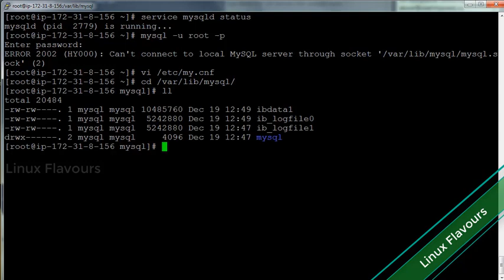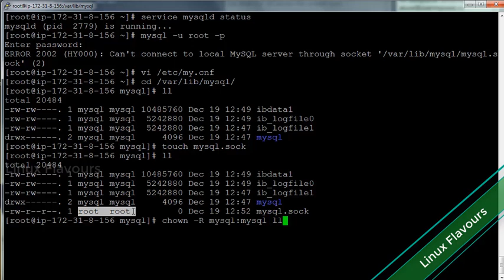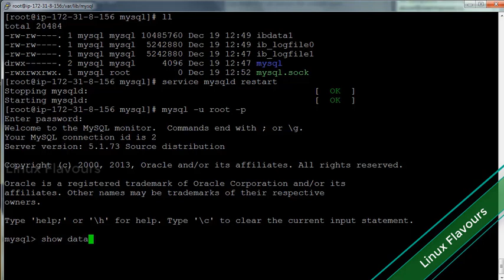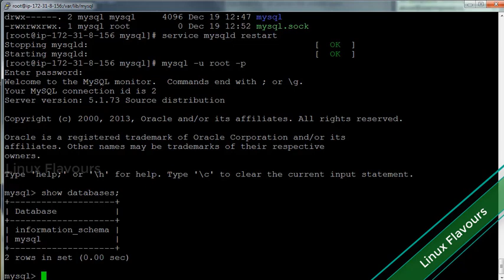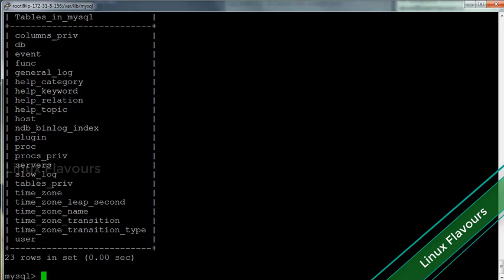ERROR 2002 (HY000): Can't connect to local MySQL srever through socket '/var/lib/mysql/mysql.sock'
Hi Friends,
In this video we are going to see a very easy solution for Mysql server socket error, Most of the time mysql  service won't start due to this error. Here you can find a simple solution for that.

ERROR 2002 (HY000): Can't connect to local MySQL srever through socket '/var/lib/mysql/mysql.sock' (2) | Mysql server Error 2002 |

access denied for user 'root'@'localhost' (using password yes)
error 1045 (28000): access denied for user 'root'@'localhost' (using password: yes)
error 1045 access denied for user 'root'@'localhost' using password no
error 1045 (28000): access denied for user 'root'@'localhost' (using password: no)
access denied for user 'root'@'localhost' (using password no)
error 1045 access denied for user 'root'@'localhost' using password yes
access denied for user 'root'@'localhost'
mysqli_real_connect(): (hy000/1045): access denied for user 'root'@'localhost' (using password: yes)
1045
mysqli_real_connect(): (hy000/1045): access denied for user 'root'@'localhost' (using password: no)
mysqli_real_connect(): (hy000/1045): access denied for user 'pma'@'localhost' (using password: no)
mysql access denied for user 'root'@'localhost' (using password yes)
openwrt
could not connect: access denied for user 'root'@'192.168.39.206' (using password: yes)
error
my sql
error 2002 (hy000): can't connect to local mysql server through socket '/var/run/mysqld/mysqld.sock' (2)
#1045 - access denied for user 'odbc'@'localhost' (using password: no)
[err] 1045 - access denied for user 'root'@'localhost' (using password: yes) [msg] finished - unsuccessfully
_mysql_exceptions.operationalerror (1045."access denied for user 'root'@localhost'(using password:no)")
access denied for user ''@'localhost' (using password no) in cmd
access denied for user ''@'localhost' (using password no) in cmd for mysql
cara mengatasi mysql error 1045 access denied for user 'root'@'localhost' (using password yes)
erreur 1045 mariabd on centos
error #1045
error 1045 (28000) when using mysql shell
error 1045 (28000): access denied for user 'amin'@'localhost' (using password: no)
error 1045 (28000): access denied for user 'root'@'localhost' windows
error 1045 access denied for user 'root'@'localhost'
error in code access denied for user in sql cmd
error1045 mysql ubuntu
how to create root and password
mysql mac error 1045
mysql2::error: access denied for user 'root@'localhost' (using password: yes) on linux
mysql_upgrade access denied for user 'root'@'localhost'
mysqld service failed to start in red hat
qlstate[28000] [1045] access denied for user 'root'@'localhost' (using password: no)
ubuntu 18.1 mysqli_real_connect(): (hy000/1045): access denied for user 'phpmyadmin'@'localhost' (using password: yes)
ubuntu error #1045 - access denied user